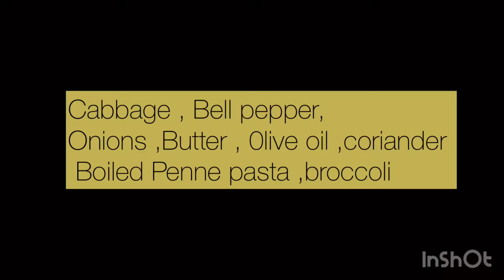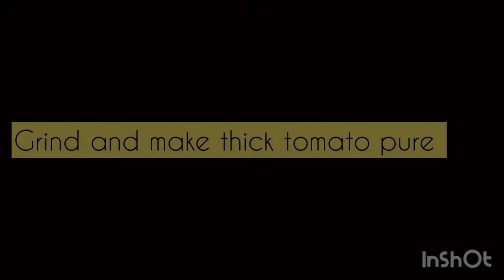|Quarantine day's recipe|| how to make penne pasta at home||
|| Yummy penne pasta at home ||
||Quarantine day's recipe ||
| Stay safe| stay home| stay healthy